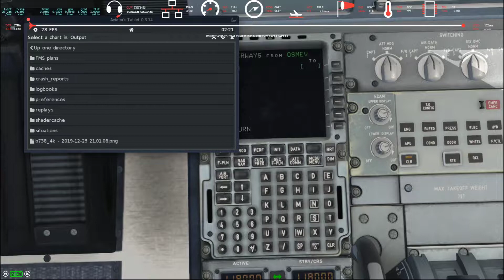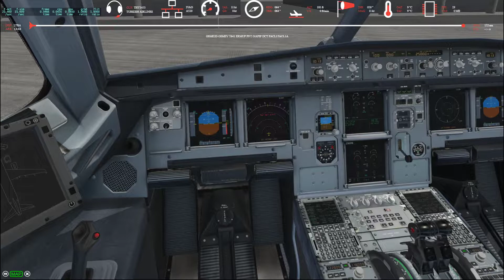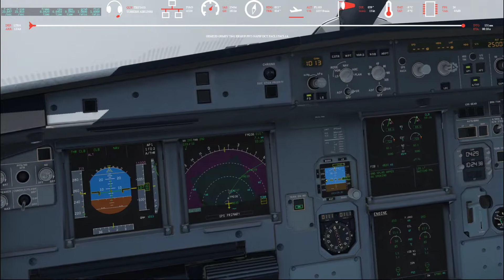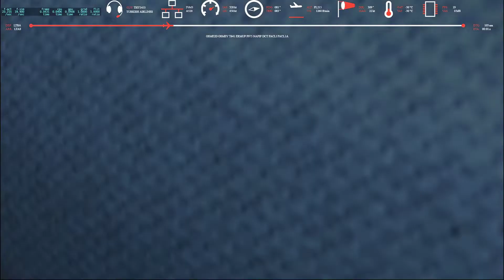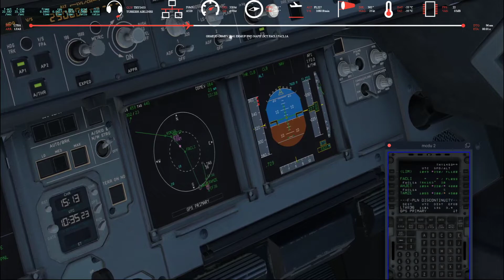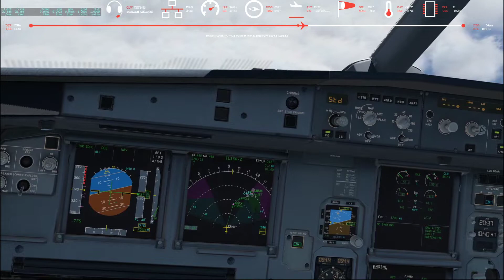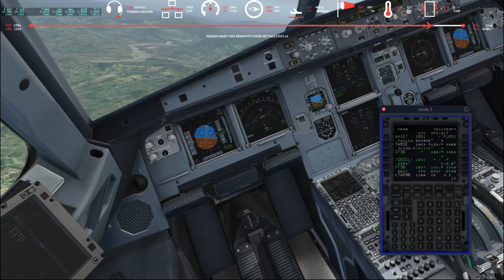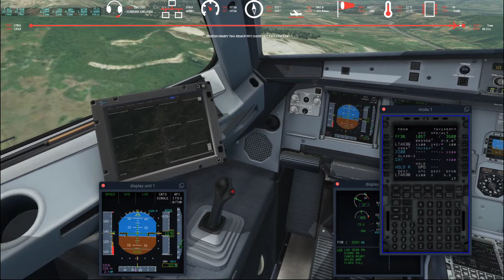[X Plane 11] LTFM (Istanbul New Aırport)-LTAS (Zonguldak Aırport) - IVAO - A320 (BSS Sound Pack)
Biraz sert iniş oldu.. :) İyi seyirler..